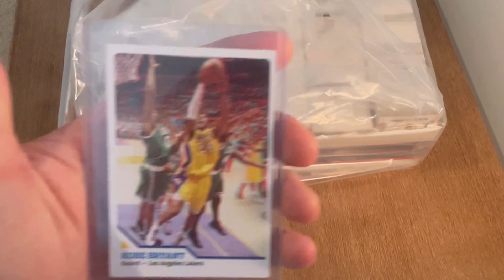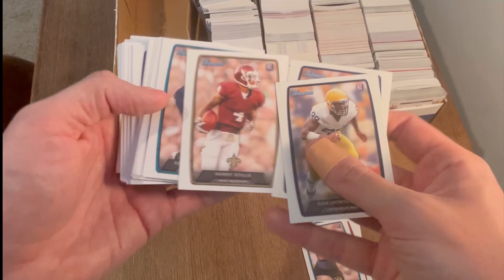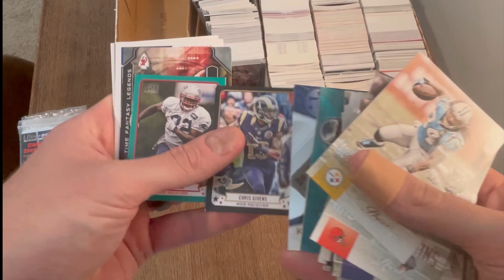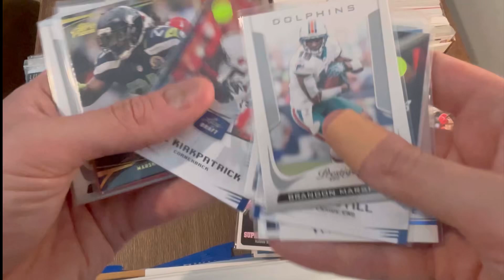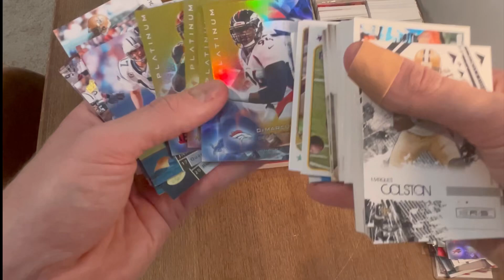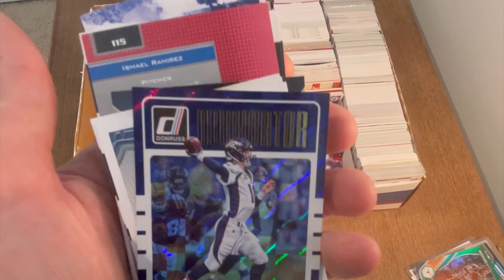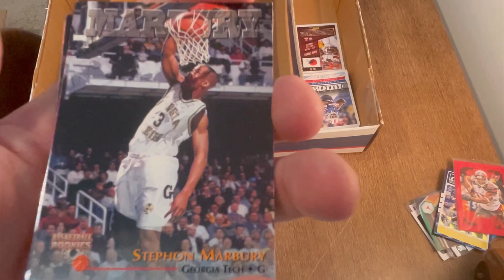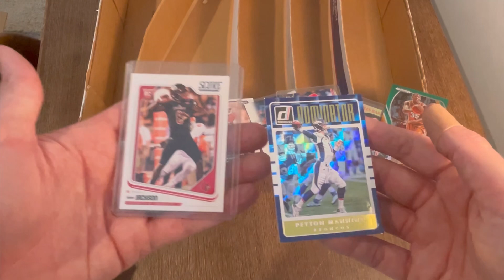I ONLY PAID $25 FOR THIS SPORTS CARDS BOX ONLINE?!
I bought this box of sports cards from Goodwill’s online retailer Shopgoodwill. With shipping, taxes, and the cost of the box of cards, it cost a total of $25. The reason I bought this lot of sports cards was because of the sheer amount of volume in cards especially football and the low price I won it for…Let me know if you think it was worth the cost?!

Chapters

00:00 - BUYING SPORTS CARDS FROM GOODWILL!
00:11 - KOBE BRYANT & TOM BRADY CARDS GIVEAWAY!
00:27 - UNBOXING SPORTS CARDS FROM GOODWILL!
02:15 - SPORTS CARDS HUNTING!
02:40 - MANTI TE’O FOOTBALL CARD
05:10 - BASKETBALL CARD GIVEAWAY!
11:33 - FOOTBALL CARD GIVEAWAY!
16:15 - SPORTS CARDS HAUL!